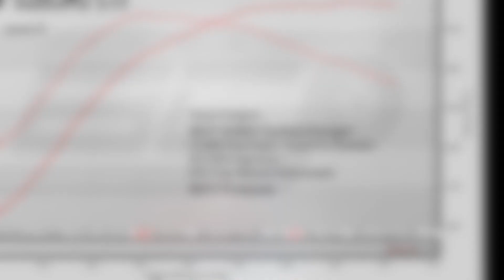BCP Tuned- STI w/ Stock engine and BCP X400 Turbo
Jason's turbo easily grazes 400whp with the X400 turbo. We have made 420whp with this turbo pushing it a little harder.